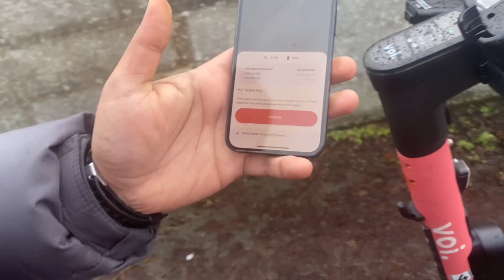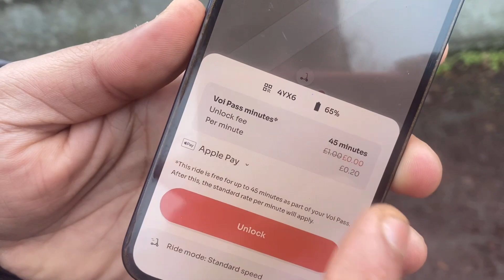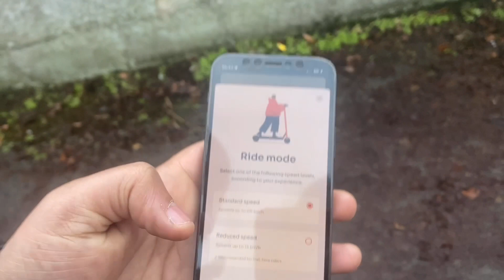ഞാൻ പുതിയ വണ്ടി വാങ്ങി Guyzz | My first vehicle in UK | UK Malayalam Vlog | Mithila Venugopal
|| ANTI-PIRACY WARNING ||
This content is Copyrighted to Mithila Venugopal. Legal action will be taken against those who violate the copyright of the same.